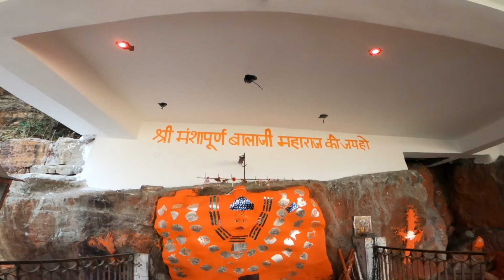हनुमान मंदिर रहस्यमयी गुफा बस्सी 😱🙏